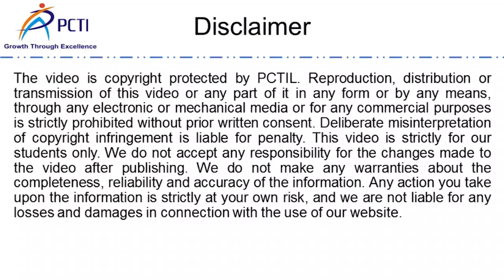Happy 33rd Foundation Day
Foundation Day is a designated day on which celebrations mark the founding of an organisation or institution. It is an opportunity for an organisation to come together and celebrate the proud history with the community,employees and supporters. celebrating our past,present and future foundation day 13 April.